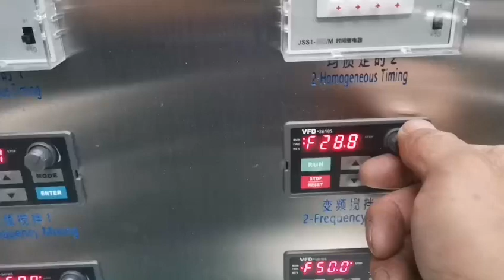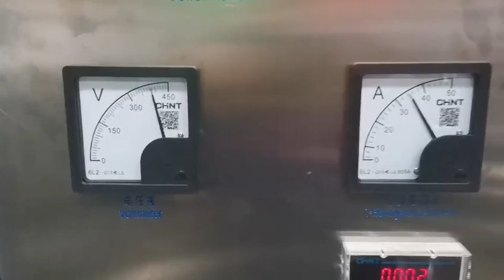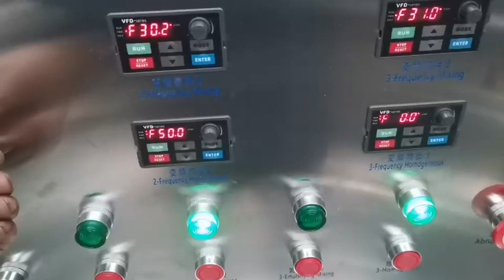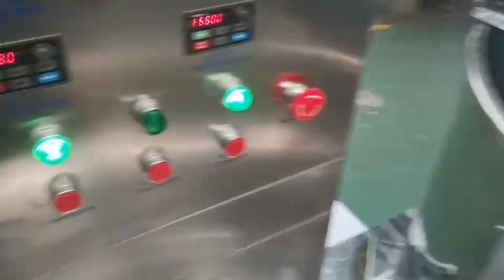Sıvı Deterjan Üretimi Homojenleştirme Mikser Makinesi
MakMart Sıvı Deterjan ve  Sıvı Sabun Üretimi için Çin malı Homojenizer Mikser 1 ton, 1,5 ton, 2 ton gibi kapasitelerde tedarik eder.